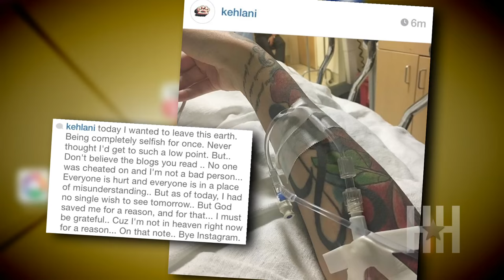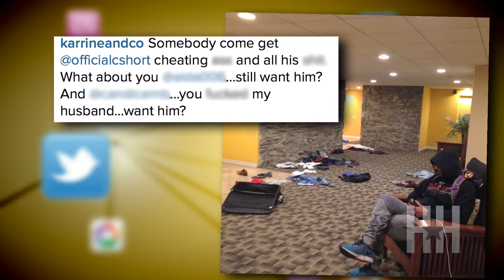Trending Today: Karrine Steffans Pulls A 'Waiting To Exhale' On Columbus Short - HipHollywood.com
HipHollywood is breaking down today's top trending stories, including Karrine Steffan's efforts to blast her "cheating a$$" husband, Columbus Short, and Kehlani's attempt to end her life.